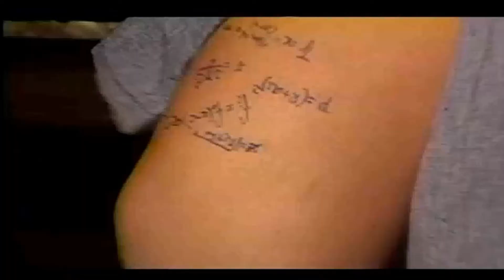Rio - La Universidad cosas de locos (Video Oficial)